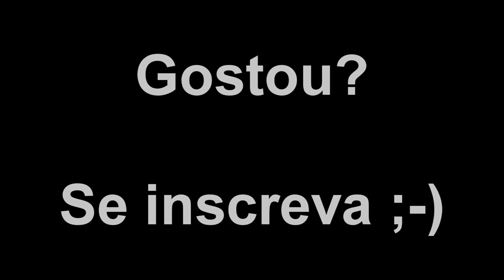Disputa entre amigos - Battlegrouds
Fala galera, nessa gameplay iremos ter a disputa entre duas equipes de amigos em Battlegrouds, vamos ver que leva a melhor.

COMPUTADOR USADO:

Processador: AMD RYZEN 1700
Placa de vídeo: NVIDIA GTX 1060 - 6GB
Memória: 16 GB RAM DDR4

Música do final: Cabeça de gelo.